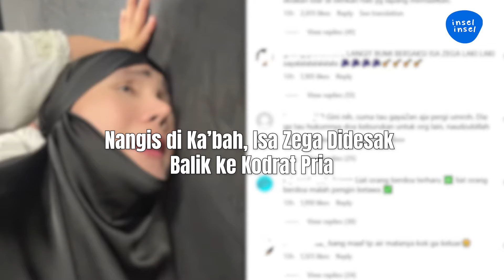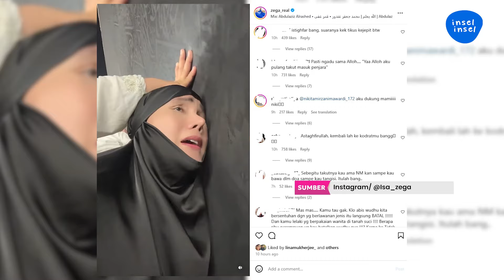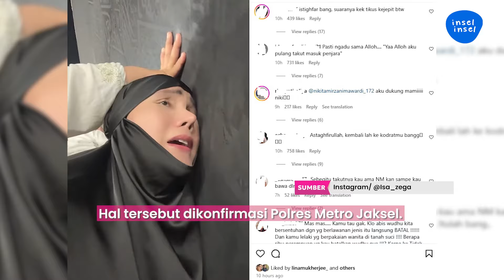Isa Zega Terisak di Ka'bah, Doain Nikita Mirzani Ditegur Allah | INSEL UPDATE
IntipSeleb - Isa Zega bak tak gentar menghadapi kasus dugaan penistaan agama Islam yang menyeretnya. Malah, Isa pamer video di Ka'bah sambil mendoakan orang-orang yang memfitnahnya.

Sambil menangis, Isa Zega mendoakan agar Nikita Mirzani dapat teguran dari Allah atas kelakuannya yang menghinanya.

004077
000005